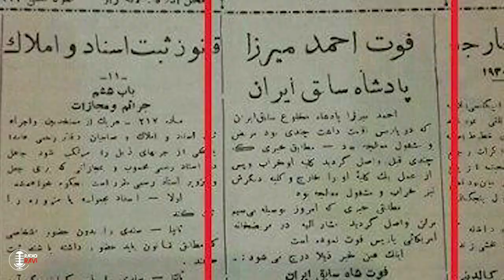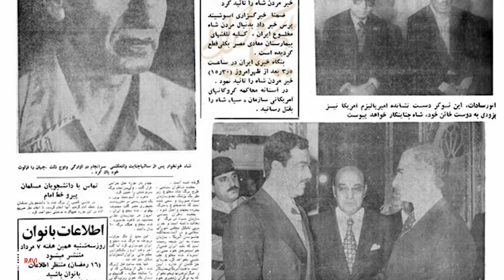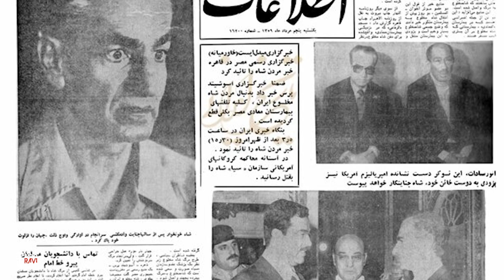آخرین شاهی که در ایران درگذشت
آخرین پادشاه ایرانی که در خاک ایران درگذشت مظفرالدین شاه قاجار بود
The last Iranian king who died in Iran was Mozaffar al-Din Shah Qajar